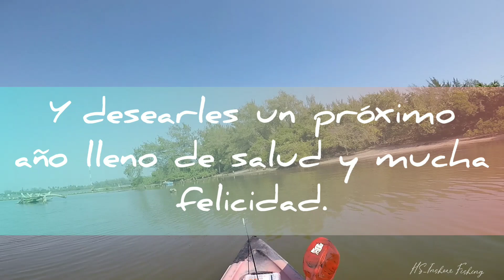Pesca de fin de año con señuelos Fisherking // Tuxpan Ver. // Pesca en esteros